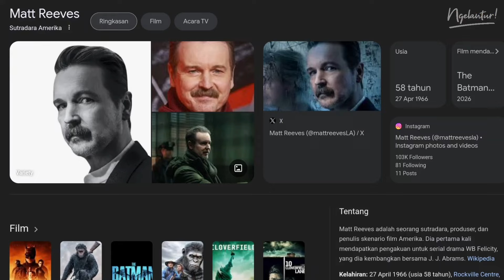FILM INI LEBIH BAGUS DARI GODZILLA X KONG‼️ | "KINGDOM OF THE PLANET OF THE APES" (2024)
Kali ini Ngelantur bakalan REVIEW NON SPOILER FILM "KINGDOM OF THE PLANET OF THE APES" (2024)‼️

Setelah trilogi film Planet of The Apes yang luar biasa dari Matt Reeves, franchise yang satu ini kembali melanjutkan ceritanya dengan membuat sebuah trilogi baru dengan latar waktu 300 tahun setelah kematian Caesar sebagai karakter utama dari trilogi sebelumnya. Apakah cerita baru kali ini bisa berhasil membawa cerita universe Caesar ini ke next level atau malah flop??? Yokk Gas tonton pembahasannya di Ngelantur!

Support kalian Kita bacain pas Live 😁